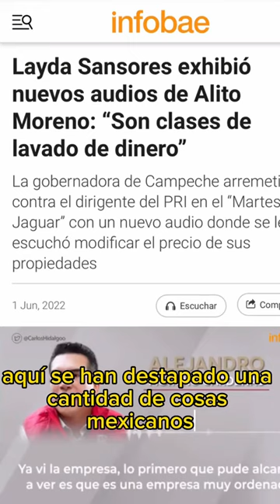Alito Moreno ganó Batalla a Layda Sansores!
ORDENAN A LAYDA SANSORES ABSTENERSE DE DIFUNDIR AUDIOS CONTRA "ALITO" MORENO.